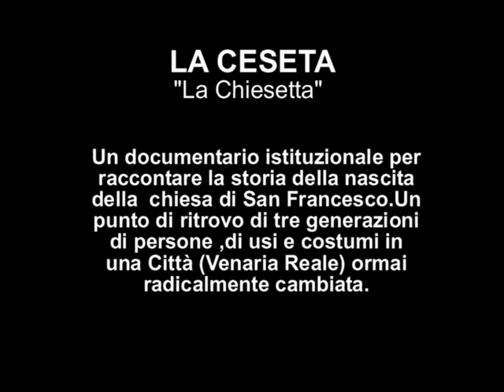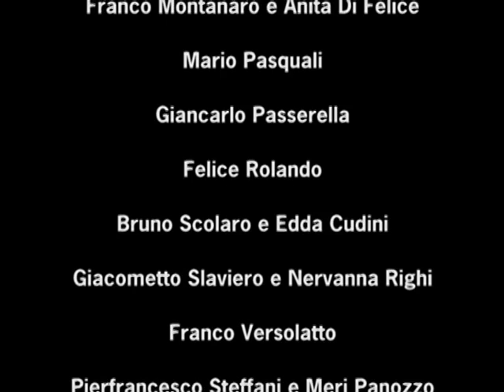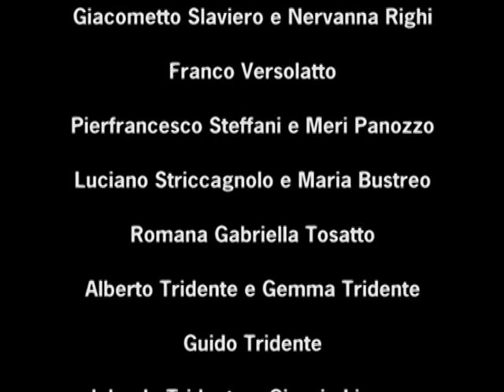LA CESETA di Ranieri Carlo Saporiti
Documentario redazionale (versione short 2009 ) sulla nascita e la costruzione della chiesa di San Francesco a Venaria Reale (TO) Usi e costumi di tre generazioni che hanno visto ragazzi e ragazze frequentare la parrocchia sino ai giorni nostri.
Regia Ranieri Carlo Saporiti